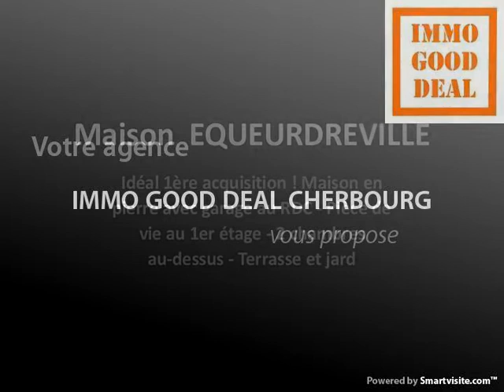Maison EQUEURDREVILLE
Idéal 1ère acquisition ! Maison en pierre avec garage au RDC - Pièce de vie au 1er étage - 2 chambres au-dessus - Terrasse et jard - Visite virtuelle disponible - Annonce publiée par l'agence IMMO GOOD DEAL Cherbourg à Cherbourg, téléphone : 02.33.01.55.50